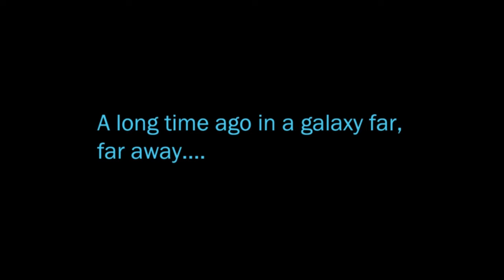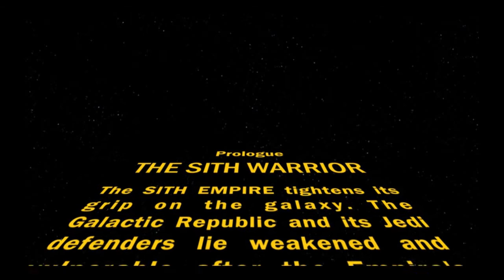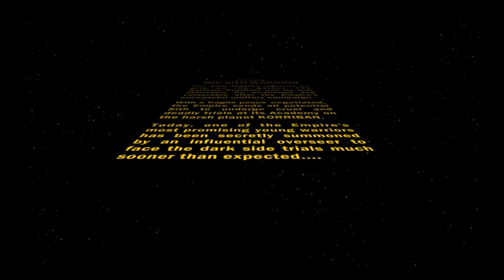SW TOR First Look